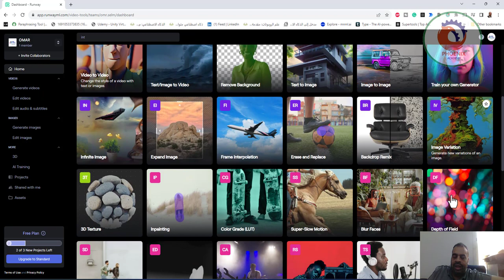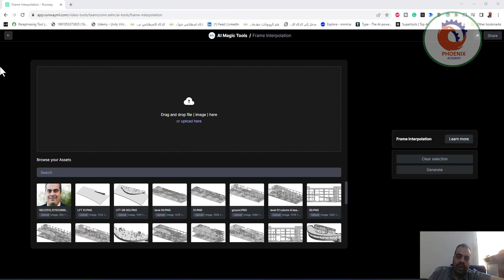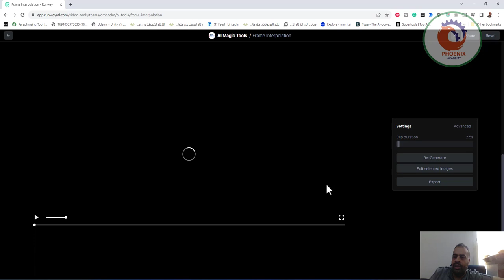runwayml frame interpolation انتقالات من صورة لاخرى بالذكاء الاصطناعي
❤️ روابط التواصل
✅ انستجرام